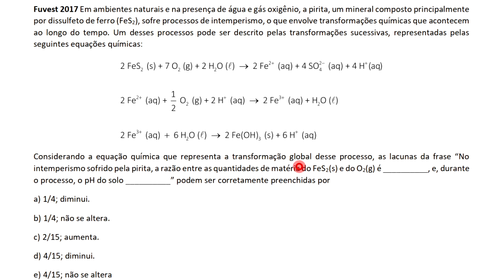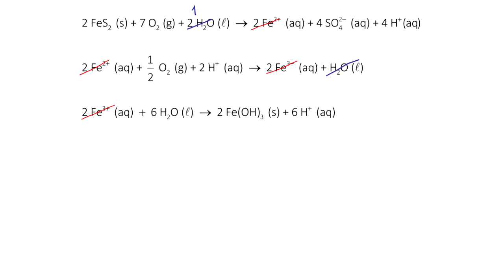Exercício Resolvido Fuvest 2017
Fuvest 2017 Em ambientes naturais e na presença de água e gás oxigênio, a pirita, um mineral composto principalmente por dissulfeto de ferro (FeS2), sofre processos de intemperismo, o que envolve transformações químicas que acontecem ao longo do tempo. Um desses processos pode ser descrito pelas transformações sucessivas, representadas pelas seguintes equações químicas: